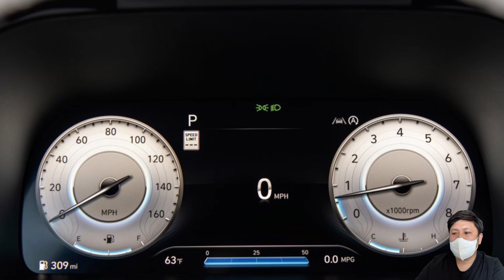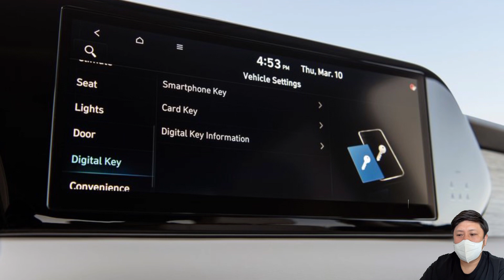지금 계약 안하면 2년후에 받을 지 모를 모델_현대 팰리세이드 페이스리프트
30-40대가 가장 선호 하는 국산 7인승 SUV
팰리세이드 페이스리프트가 곧 출시 됩니다.